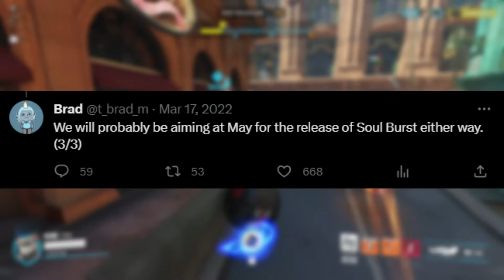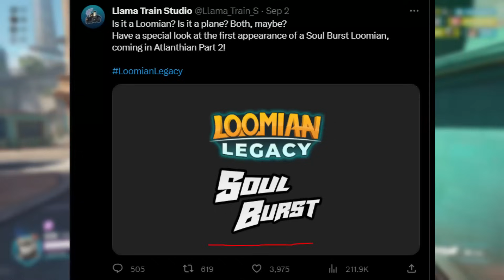NEW Soulburst RELEASE Announced!